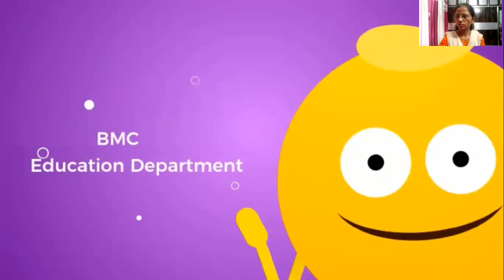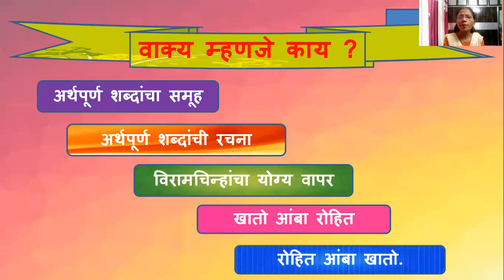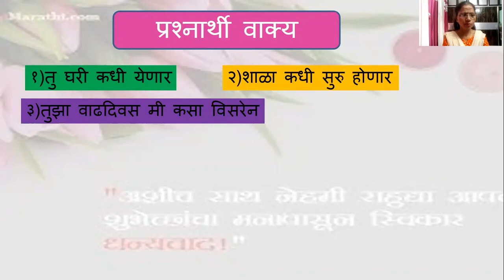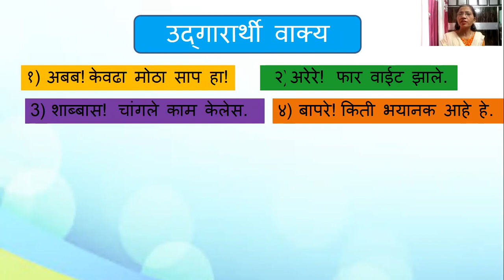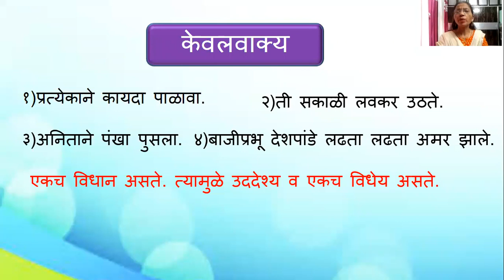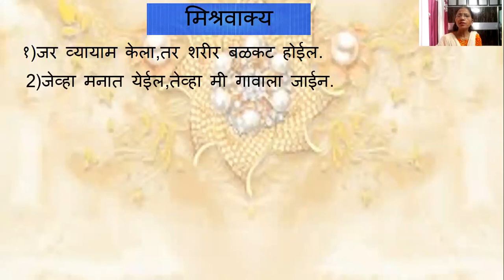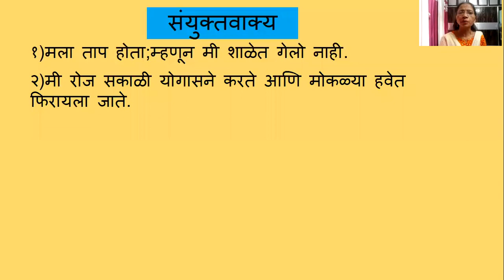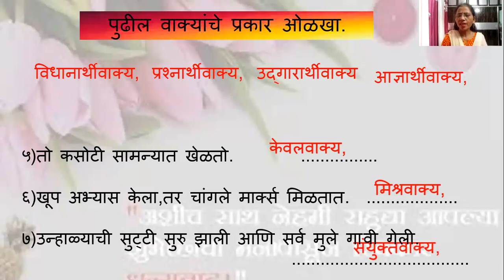BMC Edu Marathi 7th Std दि. 07/01/2021 विषय : मराठी -व्याकरण घटक:- वाक्यांचे प्रकार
इयत्ता:  -सातवी
माध्यम:-मराठी
गुरुवार दि. 07/01/2021
विषय : मराठी -व्याकरण
घटक:- वाक्यांचे प्रकार
 वेळ:8 ते 8.45a.m.
तज्ज्ञ शिक्षक : -  श्रीम.रेखा गायकवाड